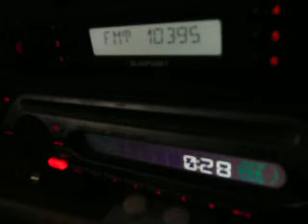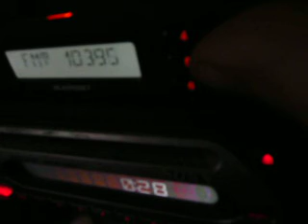dual JAMMER - fm and uhf with variable noise and sounds on central bucharest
traiectory SOUTH SOUTH EAST, carrier on fm 103,9 not hidden and jamming 103,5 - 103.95mhz and ch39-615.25 afectted carrier audio